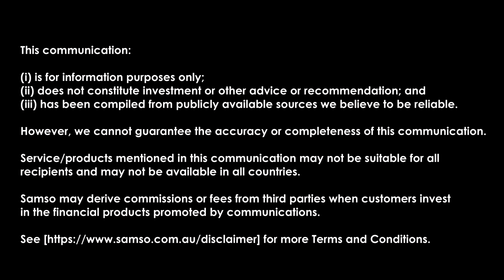What is LCT Pegmatite ? - The Mt. Ida Story - Red Dirt Metals Limited (ASX:RDT)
Coffee with Samso Episode 135 is with Matthew Boyes, Managing Director of Red Dirt Metals Limited (ASX: RDT).

This is the second part of the the Mt. Ida Coffee with Samso where Matthew Boyes explains what is LCT pegmatites and what does it mean in a Lithium project.

Chapters:

00:00  Start
00:20  Introduction
01:07  The Mt Ida Story
05:28  What kind of grade does hard rock lithium project needs - in relation to Red Dirt.
08:36  Advantageous of Drilling for pegmatites
10:19  How much of the project has been drilled?
12:22  Can you see consistencies in the geology of the pegmatites?
14:01  What should people look for to understand the Red Dirt Story?
15:32  Explaining the significance of LCT pegmatites.
17:22  Is the proportions of LCT positive or negative?
19:02  What could throw a spanner in the works?
20:21  Is there a type deposit happening in the Lithium industry?
22:32  How does Matthew take this Lithium market?
24:06  Is there such a term as good or bad lithium project?
25:51  How should investors temper their expectations on the Red Dirt Story?
27:21  The lack of information is mutual.
28:21  Mt Ida is a Gold project too.
31:19  How does the gold sit spatially to the lithium?
32:56  Where does the Gold project sit on the list of things to do?
33:43  News flow
35:16  What are the brokers saying about RDT?
36:04  How big can Mt Ida be?  What is your pitch to the Investors out there?
37:36  Samso's thoughts
38:10  Conclusions